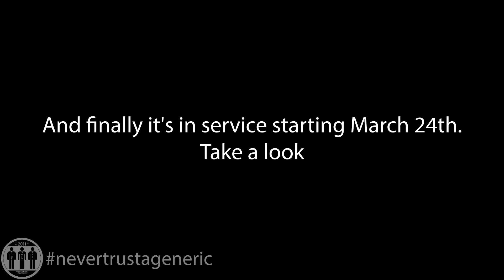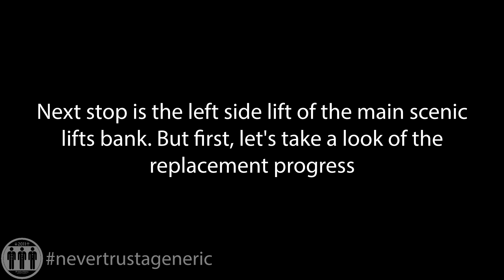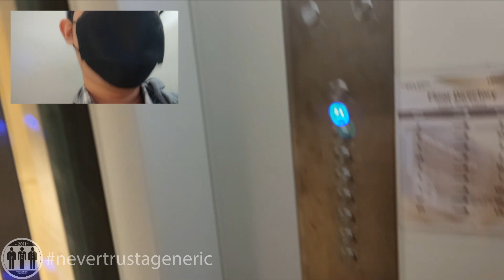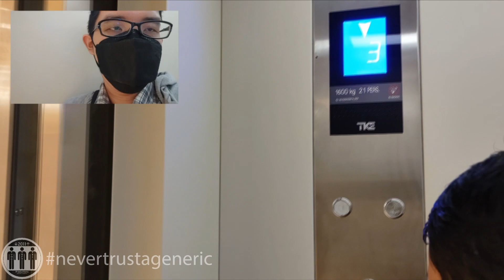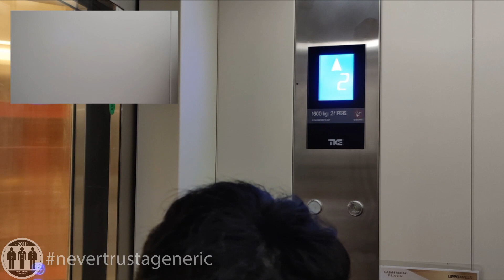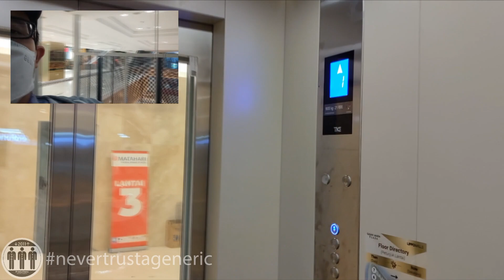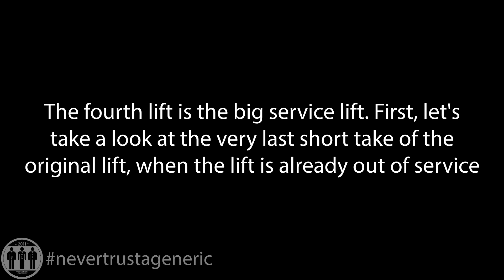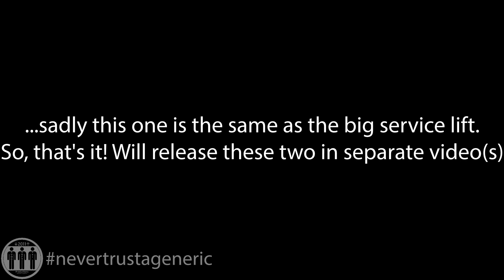Bye Bye Hitachi, Hello TKE! - Tour of Brand New TKE Lifts / Elevators at Gajah Mada Plaza, Jakarta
As yesterday's release said, the lifts at Gajah Mada Plaza are all TKE now. However, until the release of this video, some of the lift banks are still out of service (or IF as shown in the indicators. If anyone knows what IF stands for, write it down in the comments below) for some reason. How's the TKEs look like? Check this video out!

Camera: Xiaomi Mi 10 at 1080p 60 fps (30 fps for the scenic lifts)

0:25 - Small service lift
Capacity: 13 Persons / 1000 kg
Floors served: LG*, GF, UG, 1, 1M, 2, 3
Model / fixtures: meta100 or 200 / Square buttons
Year installed/replaced: 1980/2022
History: Replaced
Date of Recording: March 24th, 2022

3:13 - Main scenic lifts (left)
Capacity: 21 Persons / 1600 kg
Floors served: LG*, GF, UG, 1, 1M, 2, 3, 3A, 5*
Model / fixtures: meta200 / Round buttons
Year installed/replaced: 1980 / 2022
History: Replaced
Date of Recording: April 20th, 2022

12:49 - Main scenic lifts (right)

17:50 - Big service lift (still out of service)
19:18 - Side scenic lifts (also, still out of service)